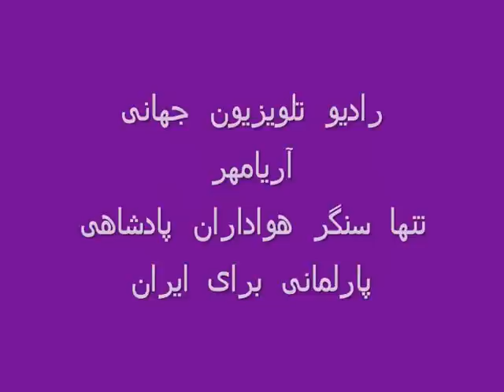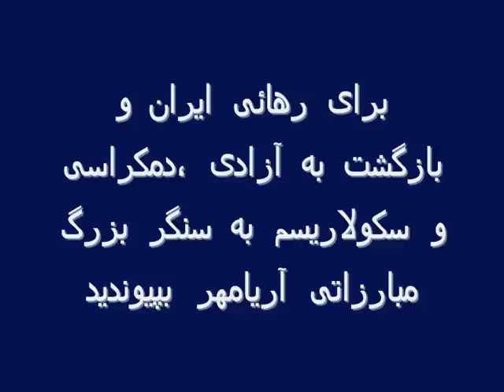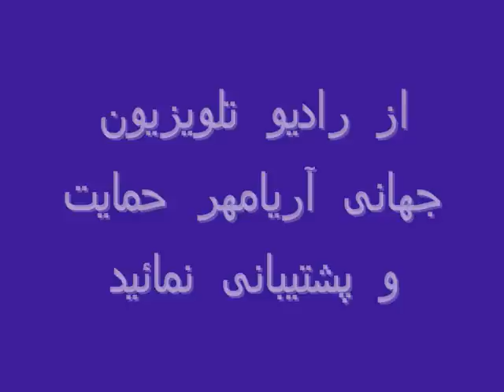Shahanshah Ariamehr(Iran Pedar)3